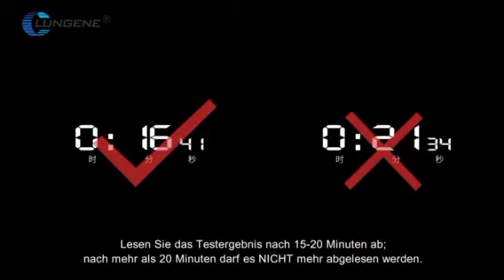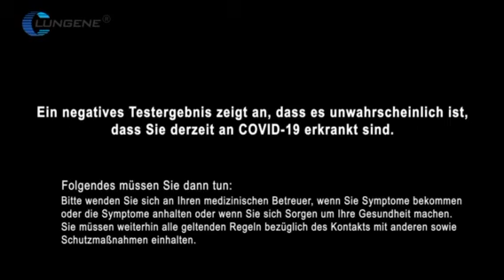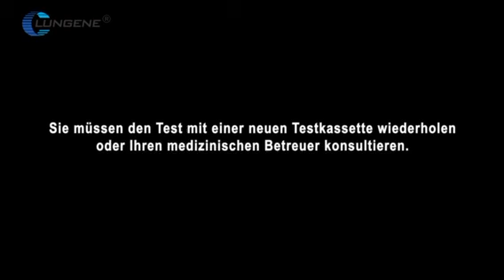Public Use COVID-19 Nasal Rapid Test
Public Use COVID-19 Nasal Rapid Test, only need 15 minutes to get the accurate test result. It can be used at home by yourself. It doesn't need any equipment or reading machine.
Hangzhou Clongene Biotech Co., Ltd
Wechat: kevinchan0527
Skype: healthinsky